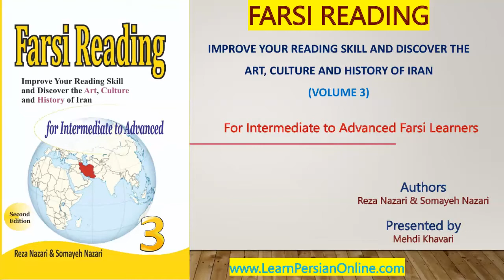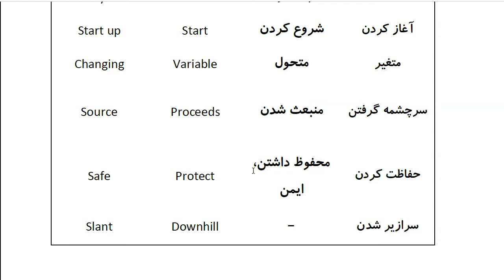Farsi Reading: For Intermediate to Advanced Farsi Learners: Book 3 - Lesson 7